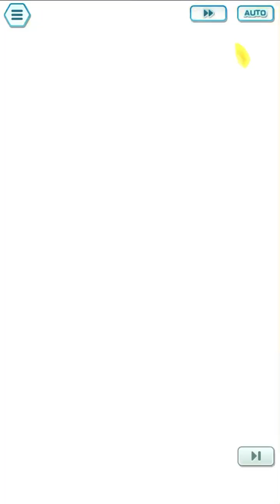Silver (Champion) and Tyranitar Gameplay/Animations From Pokémon Masters